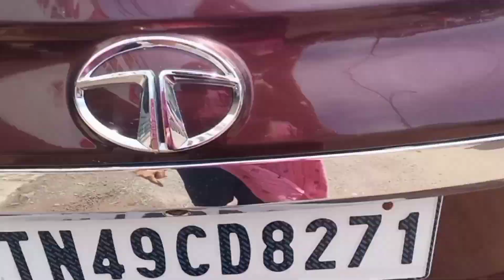Office Wala Din ....|| Be Yourself is the key of Success...||Vlog ||Hindi vlog